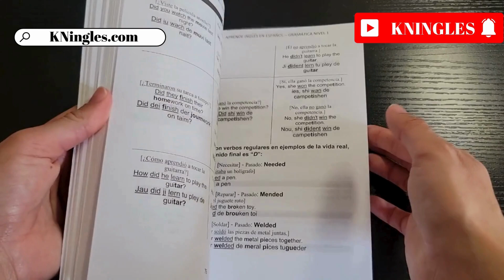Cómo pronunciar: "Came" "Vine" en inglés Americano con ejemplos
Aprende a decir: "Vine" en inglés: Pronunciación, sílabas, IPA, acento y ejemplo real.
👉 CÓMO SE DICE "Vine" en inglés correctamente,
👉 CÓMO DECIR: "Came" EN INGLÉS AMERICANO,
👉 SÍLABAS Y ACENTUACIÓN EN: "Came",
👉 "Came" SEGÚN EL IPA ALFABETO FONÉTICO INTERNACIONAL,
👉 EJEMPLO REAL EN INGLÉS DE: "Came",
👉 "Came" POR HABLANTES NATIVOS.

👇 APRENDE INGLÉS EN ESPAÑOL (GUÍAS DE ESTUDIO): 👇